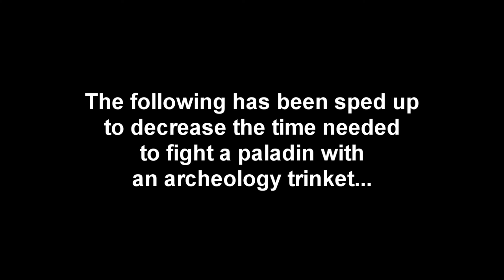World of Warcraft - 3v3 - Low Rank Teams Battle For Survival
We tried, they tried.

Here's what happens when a Holy Paladin has the Archeology trinket that stores up mana... it's really hard to burn through his mana when you are CC'd to hell.

The Prot Warrior kept our escapes used up trying to catch the paladin, and if we didn't hit the paladin and went to a dps, he'd just heal anyway and use the trinket to regain mana.

It was about a 20 minute fright-fest and we were getting tired, but in the end, we figured out that the Hunter was the hardest one for him to heal, so we focused him, and decided to flip between the hunter and the paladin.

Rogue on Hunter, Warrior on Paladin, and it seemed to go better.

The fact that the Hunter was Best Master was a problem, as his pet was stuck on the healer a lot, and the CC's he did were annoying. Plus the Prot warrior was just a pure evil frustration due to the number of stuns he has.

At higher gear levels, maybe it would have been better, but as it stands, it was definitely a challenge and a good way to end out our conquest caps for the night. Enjoy :)